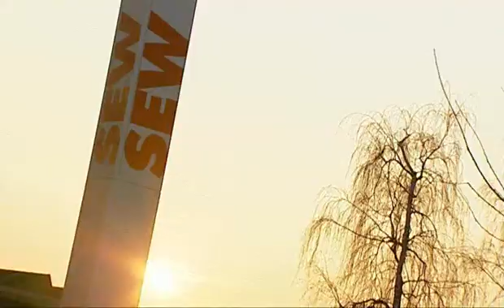Overhead Crane SEW Eurodrive Gear Motor Video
Total Crane Systems uses the SEW Eurodrive Gear Motors on their cranes for bridge and trolley drives. The SEW Gear Motor is a safe, energy saving, and low maintenance addition to our cranes.

Torque and permissible overhung loads
are impressively high in relation to the
structural volume of the motor. This
level of performance has been made
possible by the compact and extremely
rigid housing with its low weight and
optimum magnet flux. The sealing
surfaces are not subject to any load
pressure as the force flows through the
one-piece housing. For maximum safety
during use, all the shaft-keyway joints in
the gearmotor are positive connections.
Precision positioning tasks are taken care
of by the helical, parallel and helical-bevel
gearmotors, also available in reduced
backlash design.